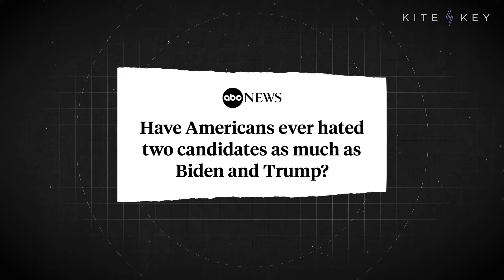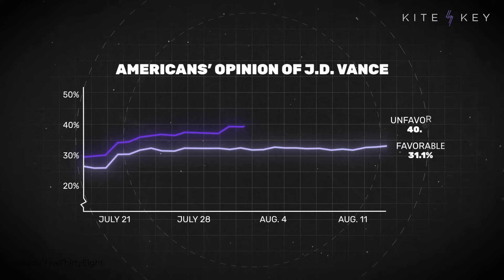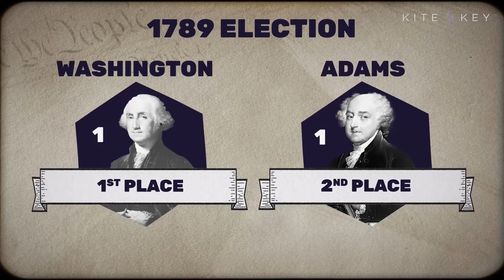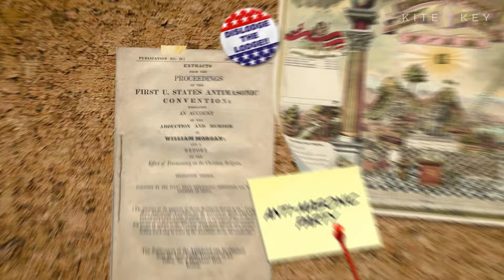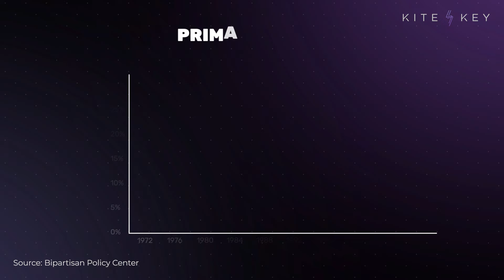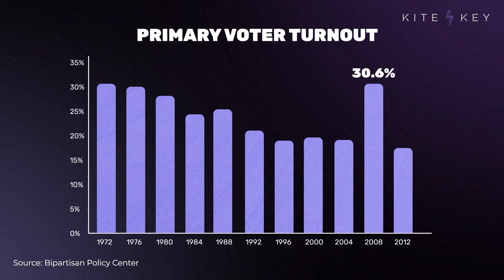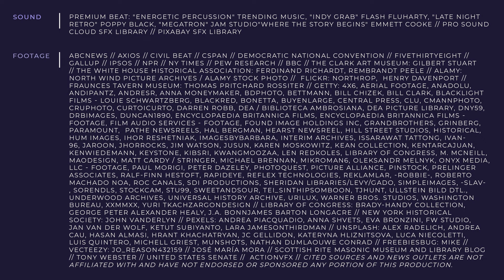Why America’s System for Picking Presidents is Constantly Changing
Americans keep getting presidential candidates that aren’t very popular. Does that mean the system is broken?

Americans have actually been haunted by this question throughout our history, which is why we’ve continuously changed the way we pick presidents — and why we might do it again.

The Founding Fathers’ vision of how we’d choose presidents didn’t last very long. In short order, we did away with letting members of the Electoral College pick the president themselves, as well as with the practice of awarding the vice presidency to the runner-up.

And we haven’t just changed how we vote for presidents, we’ve also changed how we pick our *presidential candidates* — a practice that the Constitution says nothing about.

Early on, candidates were picked by their party’s members of Congress. Conventions were added in the 19th century and primaries arrived over a half-century later. But it wasn’t until the 1970s that reforms gave voters the upper hand over party bosses, creating the more democratic system we have today.

Not everyone, however, is thrilled with the results.

The good news: if voters think the system is broken, it’s within their power to change it. And America is brimming with plenty of ideas on that front.

📝 SCRIPT
📚 ADDITIONAL READING
✅ SOURCES